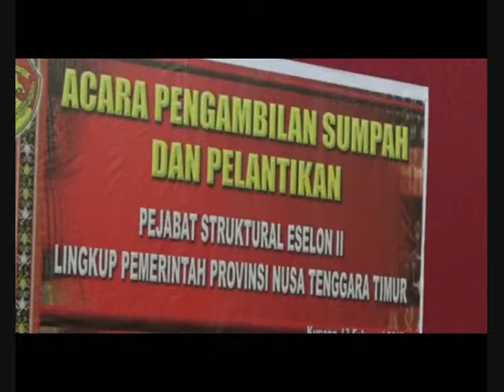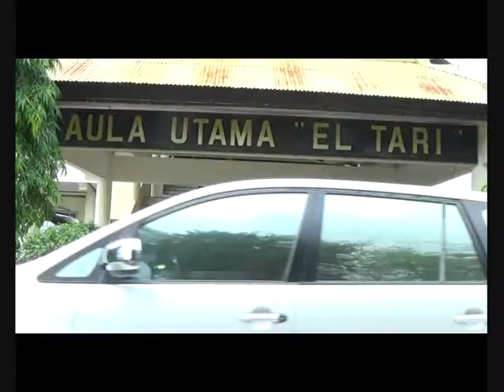SIPRIANUS ATOK KUPANG NUSA TENGGARA TIMUR KAPAL NEMBRALA TERBAKAR COPOT KADISHUB NTT 03A